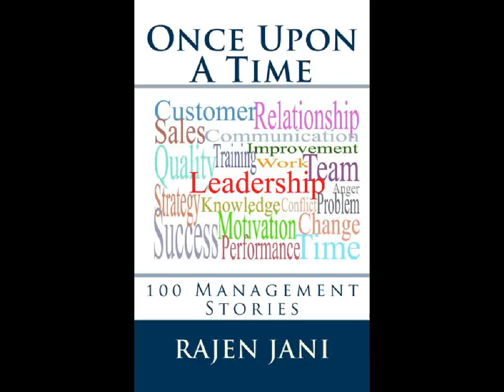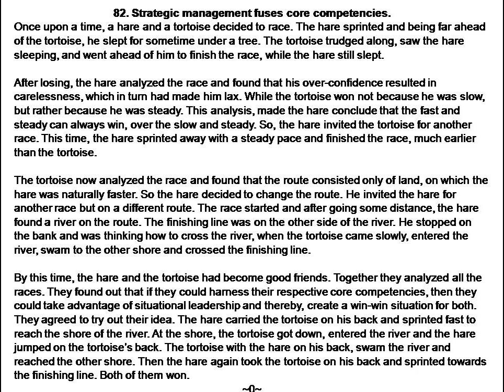Strategic management fuses core competencies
Excerpt from the book "Once Upon A Time: 100 Management Stories" by Rajen Jani.

This book has one hundred stories on twenty management topics. Each topic has five stories. All the stories are one-page stories.

The twenty management topics are: Customer, Sales, Team, Performance, Work, Quality, Motivation, Training, Conflict, Problem, Anger, Communication, Improvement, Leadership, Success, Relationship, Strategy, Knowledge, Change, and Time.

A must-read for management professionals and short story lovers.